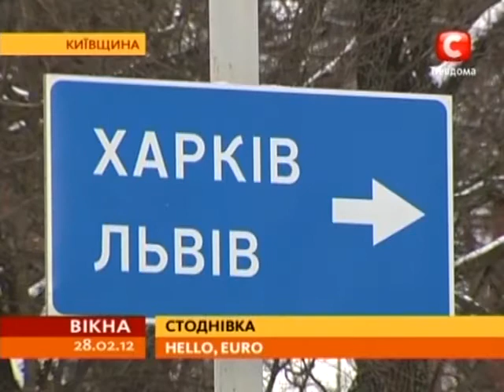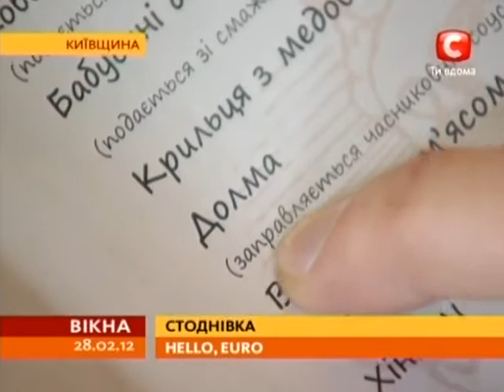Куда фанаты Евро-2012 будут справлять нужду?